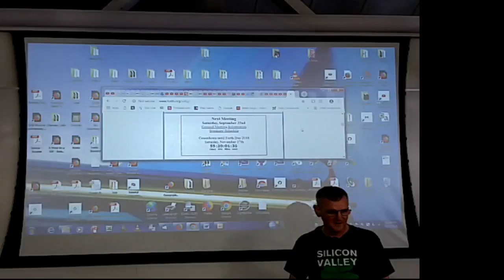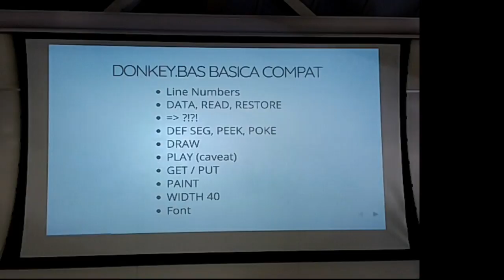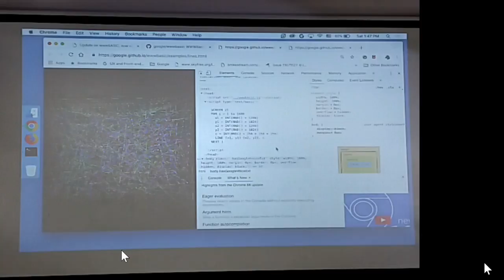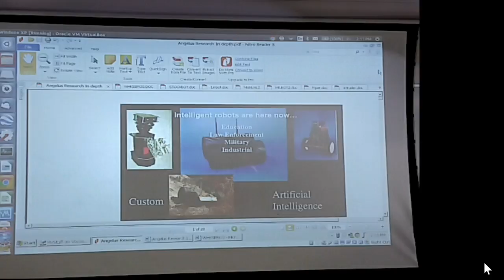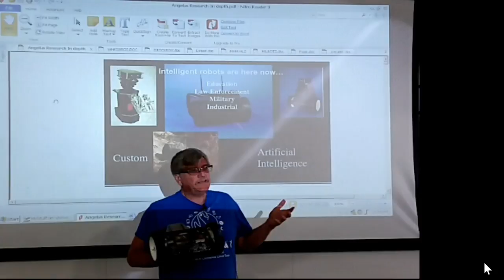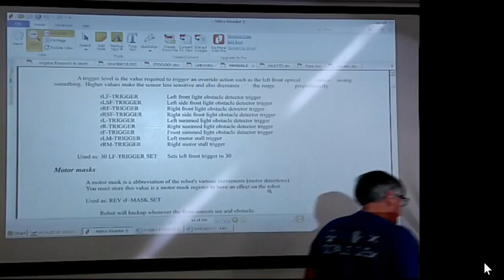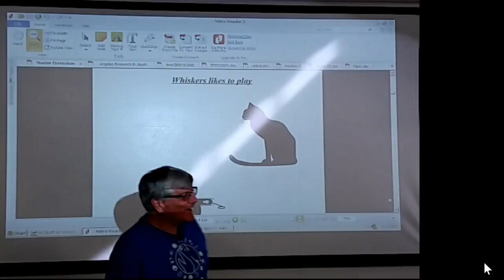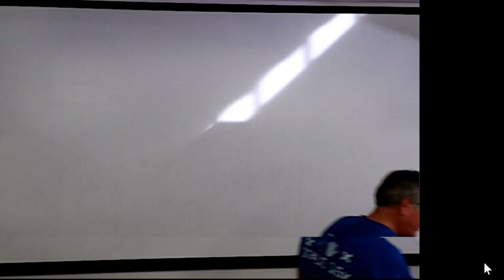SVFIG 22Sep2018 Afternoon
Gaining users on the Silicon Valley Forth Interest Group